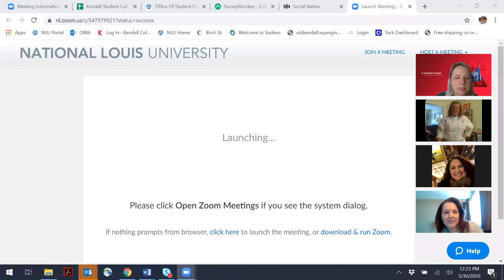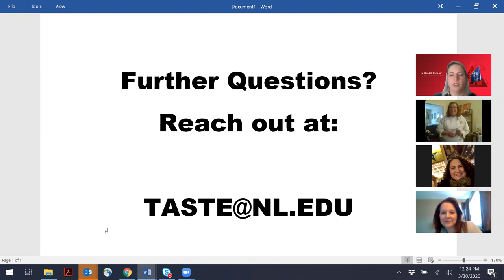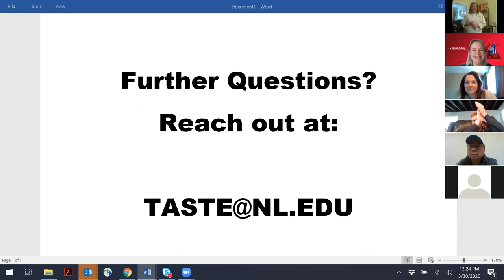TASTE Talks - Seared Sea Scallops with Lemon Asparagus Cous Cous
TASTE Talks - Join Kendall College's Chef Colleen Karsted in her kitchen as she prepares Seared Sea Scallops with Lemon Asparagus Cous Cous and answers questions on cooking at home now that we are practicing socialdistancing .